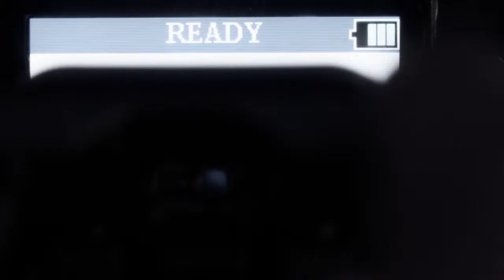TWC Brand AV